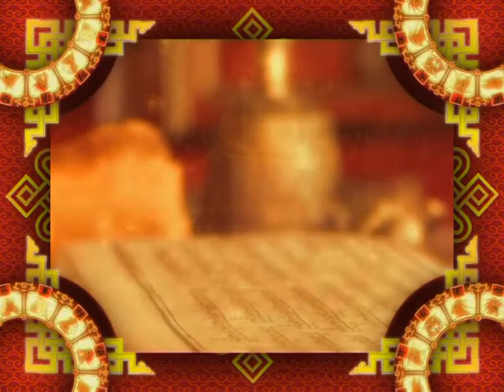Зурхай 26 октября